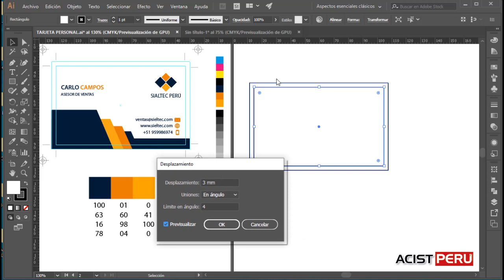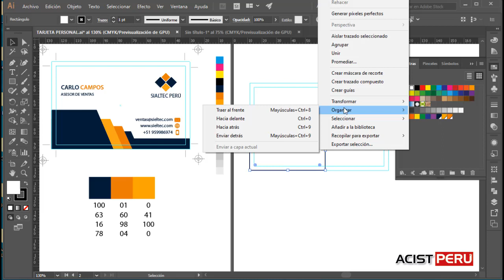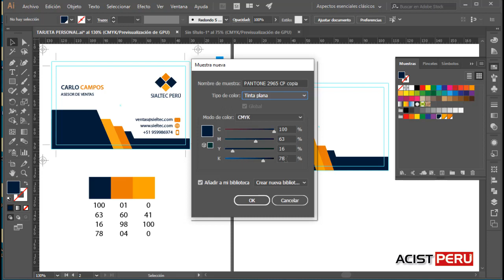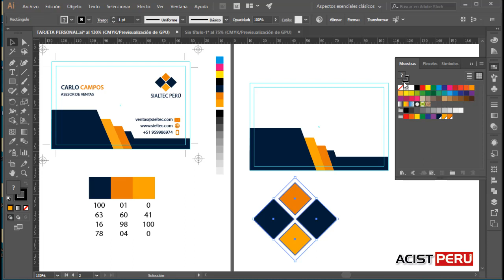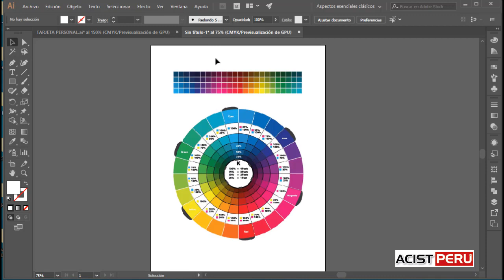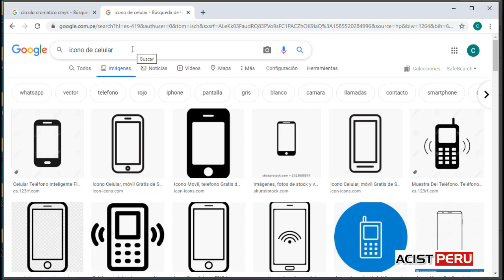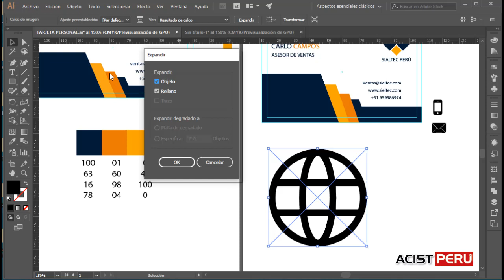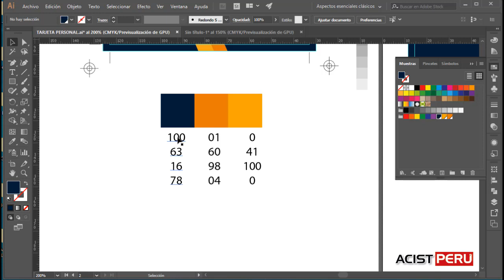1-Diseñar una tarjeta de presentación o personales en Illustrator con sus marcas de corte y registro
En este video tutorial explicaremos como crear o diseñar una tarjeta de presentación o personal con Adobe Illustrator 2020, también enseñaremos como seleccionar los colores, la tipografía y colocar las marcas de corte, registro y barra de color.